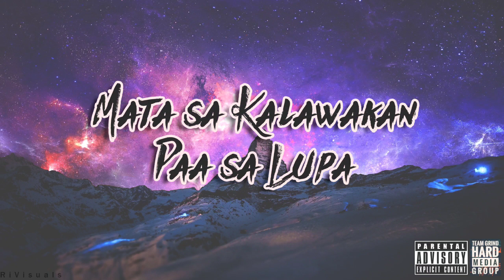Rusi Sigma 250 Legit 67 Bore kit unboxing... From Malaysia...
Good News!
Join me as I unbox our Legit 67 Borekit for our Sigma 250.